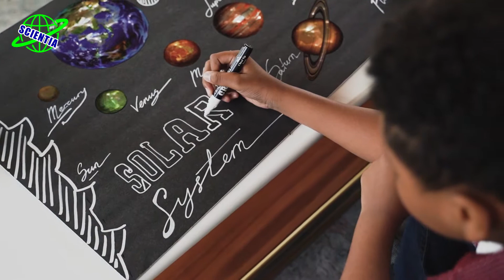تمام سیاره‌های منظومه شمسی در رویدادی نادر در آسمان به‌ خط شده‌اند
در این ویدئو تلاش میکنیم تا به سوالات زیر پاسخ دهیم:
منطومه شمسی چگونه است؟
منظومه شمسی چه شکلی است؟
ظاهر منظومه شمسی چگونه است؟
منظومه شمسی چیست؟
نکات جالب منطومه شمسی چیستند؟
اندازه منطومه شمسی چقدر است؟
منظومه شمسی چقدر است؟
ویژگی های منظومه شمسی چیستند؟
نزدیک ترین سیاره کدام است؟
نزدیک ترین سیاره در کهکشان کدام است؟
نزدیک ترین سیاره کهکشان راه شیری کدام است؟
آیا خارج از کهکشان راه شیری سیاره ای است؟
اسرار کهکشان راه شیری چیستند ؟
راه شیری چیست ؟
چه رازهایی در کهکشان نهفته است ؟
مهم ترین راز کهکشان راه شیری چیست ؟
در کهکشان راه شیری چه میگذرد ؟
کهکشان راه شیری چندستاره دارد ؟
کوتوله های قرمز چیستند ؟
چند کهکشان وجود دارد ؟
نزدیک ترین کهکشان به ما کدام است ؟
آیا کهکشان راه شیری کهکشان های دیگر را می بلعد ؟
حباب های مرموز در کهکشان راه شیری چیستند ؟
بزرگ ترین سیاره های کهکشان راه شیری چیستند ؟
تعریف کهکشان چیست ؟
بزرگ ترین قمر کهکشان راه شیری چیست ؟

مقارنه
این هم‌راستایی توی منظومه شمسی، شامل پنج سیاره درخشان عطارد، زهره، مریخ، مشتری و زحل می‌شه که به‌راحتی با چشم غیرمسلح دیده می‌شن. این سیاره‌ها به قدری درخشانند که توی آلودگی نوری شهر‌های بزرگ هم قابل تشخیص هستند. اینم بدونید که زهره درخشان‌ترین سیاره و عطارد کم‌فروغ‌ترین خواهد بود. همچنین این سیاره‌ها به ترتیب فاصله از خورشید توی آسمون به صف شده‌اند. ستاره‌شناسان این نزدیکی ظاهری سیاره‌ها را مقارنه میگن. مقارنه‌ی دو یا سه سیاره چندان غیرمعمول نیست ولی آخرین بار که هر ۵ سیاره درخشان در کنار همدیگه قرار گرفتند، آذر ۱۳۸۳ بوده. دو سیاره‌ی دوردست اورانوس و نپتون هم توی این جمع حضور خواهند داشت ولی شناسایی این دو غول یخی دشوارتر بوده و برای رصد اونها حداقل به دوربین دوچشمی نیاز خواهید داشت. برای پیدا کردن اورانوس باید فاصله بین زهره و مریخ را جستجو کنید و نپتون بین مشتری و زحل توی آسمان پیدا خواهد شد.
رصد سیارات در مناطق مختلف
این هم‌ترازی سیاره‌ای برای اکثر جمعیت زمین قابل مشاهده ست، اما بعضی مناطق شرایط بهتری خواهند داشت. توی نیمکره شمالی، در شهر‌هایی با عرض جغرافیایی بیشتر از شهر‌های لندن یا نیویورک، نزدیک‌ترین سیاره به خورشید یعنی عطارد، بسیار نزدیک به افق خواهد بود و در روشنایی گرگ‌و‌میش محو خواهد شد. توی این مناطق بقیه سیاره‌ها هم توی ارتفاع کمی از افق شرقی قرار دارند که رصد اونهارو چالش‌برانگیز می‌کنه. با گذر روز‌ها، عطارد توی آسمون بالاتر میاد و شرایط رصدی بهتری خواهد داشت. برای رصدگران عرض‌های شمالی‌تر مثل ساکنان اسکاندیناوی و آلاسکا که توی این بازه از سال خورشید هرگز غروب نمی‌کنه، رصد سیاره‌ها غیرممکن خواهد بود. بهترین منظره توی مناطق استوایی و نیمکره جنوبی دیده می‌شه. در این مناطق سیاره‌ها قبل از طلوع آفتاب فاصله بیشتری از افق دارند. فارغ از اینکه کجای زمین زندگی می‌کنید، توصیه عمومی برای دیدن این هم‌ترازی سیاره‌ها، پیدا کردن و نگاه به افق شرقی بدون موانع زمینی (ساختمان‌ها، درختان و...) از یک ساعت تا ۳۰ دقیقه قبل از طلوع خورشید به وقت محلیه. پس فراموش نکنید که اگه این فرصت را از دست بدهید، باید ۱۸ سال دیگه منتظرش بمونید.
ماه راه را روشن می‌کند